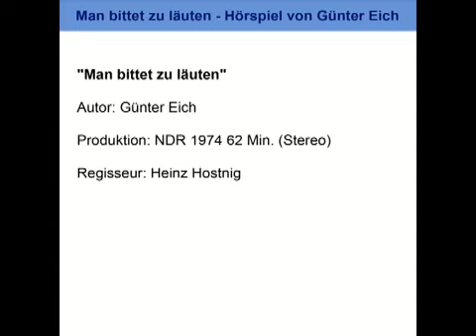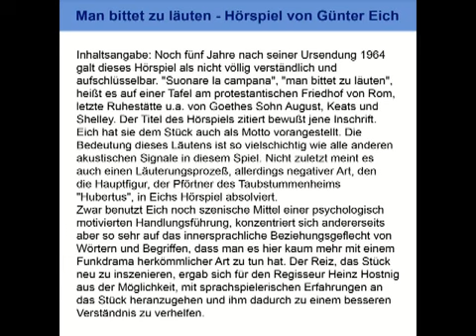Festianus, Märtyrer - Hörspiel von Günter Eich - NDR/BR 1958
"Man bittet zu läuten" Autor: Günter Eich Produktion: NDR 1974 62 Min. (Stereo) Regisseur: Heinz Hostnig Inhaltsangabe: Noch fünf Jahre nach seiner Ursendung 1964 galt dieses Hörspiel.

"Festianus, Märtyrer" Autor: Günter Eich (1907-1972) Produktion: NDR/BR 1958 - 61 Min. (Mono) Regisseur: Gustav Burmester Komponist: Bernd Alois Zimmermann Inhaltsangabe: Neun Szenen, die.

"Omar und Omar oder Der Ring des Kalifen" Autor: Günter Eich (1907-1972) Auch unter dem Titel: Der Ring des Kalifen (Zusatz) Produktion: NDR 1957 55 Min. (Mono) Regisseur: Hans Rosenhauer.

"Blick auf Venedig" (2. Fassung) Autor: Günter Eich (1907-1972) Produktion: NDR/BR 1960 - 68 Min. (Mono) Regisseur: Fritz Schröder-Jahn Komponist: Johannes Aschenbrenner Inhaltsanga